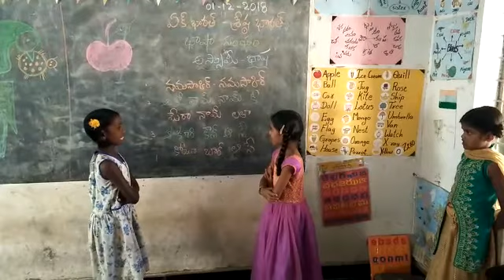MPPS Petur ,SomalaM,Chittoordist,AP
MPPS Petur , Somala(M),Chittoor(dist),AP -Assame language